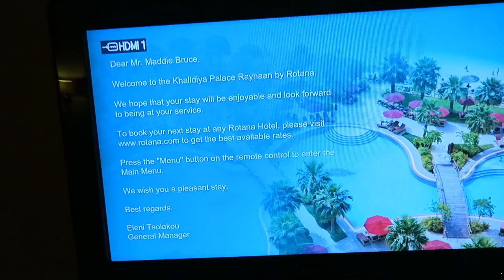Visiting the Grand Mosque | ABU DHABI DAY 4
SHOP MY FAVOURITE MAKEUP BRUSHES-